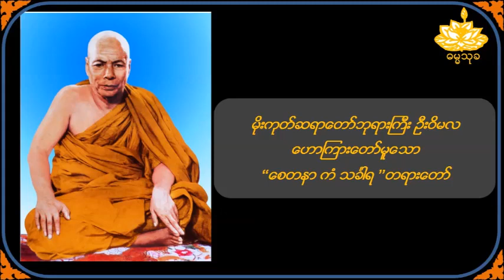စေတနာ ကံ သင်္ခါရတရားတော် - မိုးကုတ်ဆရာတော်ဦးဝိမလ